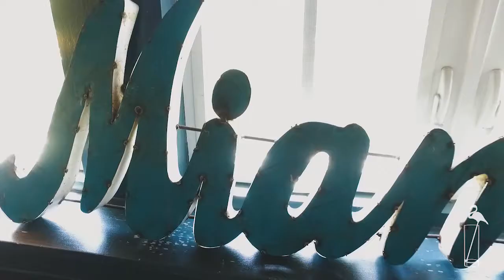Drink Miami HOSTEL 2017